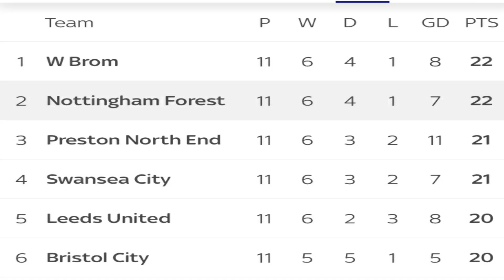Nottingham Forest fan Ben Gregors view